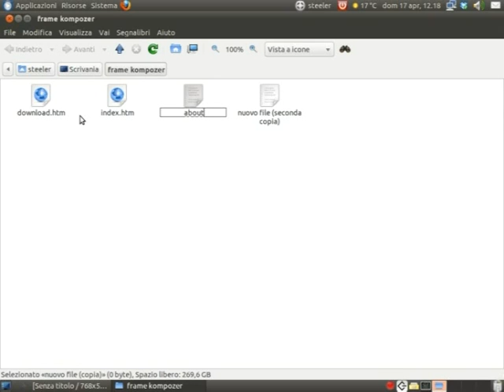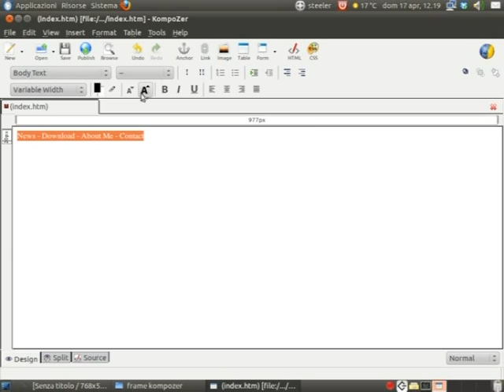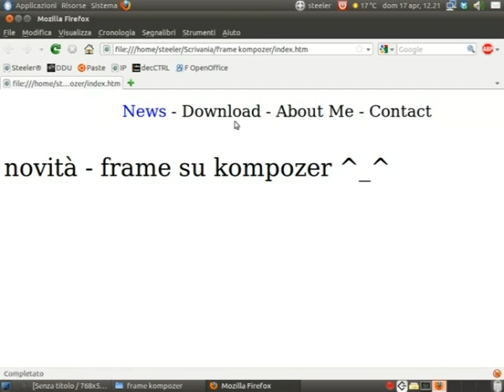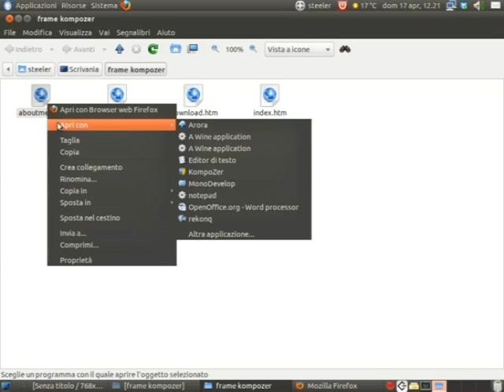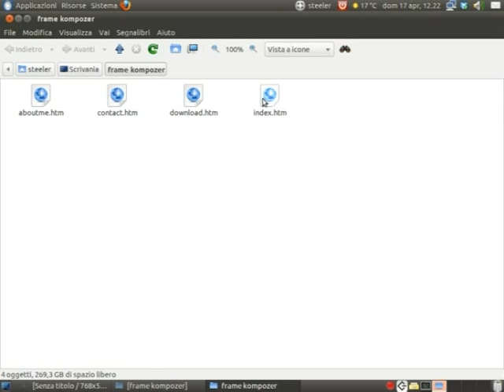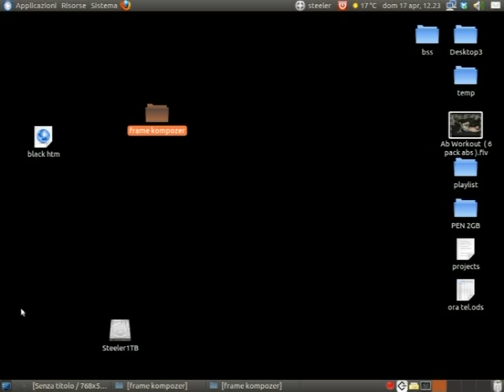[TUTORIAL] Frames on KompoZer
ITA:

ENG: below

Vi spiego come creare i frame con Kompozer perchè Kompozer NON SUPPORTA I FRAME.

Questo è solo un esempio perchè, per non dilungarmi troppo, non ho messo le grandezze dei caratteri. identiche.
il codice da aggiungere al body tramite gedit quando kompozer impazzisce è il seguente:

Ho dovuto usare pastebin perchè You Tube non mi fa  mettere le righe di codice html.

Scusate se per i novizi sono andato troppo veloce nella procedura, quindi solo per questa tecnica, potete farmi domande.

NB:
Ogni pagina deve avere tutti i link verso le altre pagine !

Come avete visto Kompozer spesso non aggiunge le modifiche che fate anche se salvate il lavoro. Perciò se una volta che salvate vi accorgete che si è "impazzito", "forzate" i file tramite gedit.

Buon Lavoro e passate a LINUX !!

ad ogni modo kompozer è compatibile anche con win

ENG;

I'll explain how to create frames with Kompozer because Kompozer does not support frames.

This is just an example because, not to go on too long, I have not specified the same size font.

The code to add to the body through gedit, when kompozer crazy, can be found at:

I had to use pastebin because YouTube does not make me put the lines of html code.

Sorry if I went too fast the novices in the procedure, and then only for this technique, you can ask me questions.

ATTENTION:

Each page should have links to all the other pages!

 How often have you seen Kompozer does not add any changes you make even if you save your work. So if you save once you realize that it is "crazy", "forced" the files using gedit.

 Good job and switch to Linux!

However kompozer is also compatible with win.